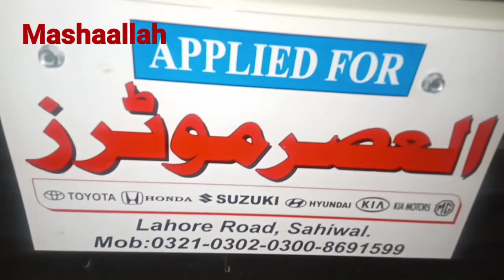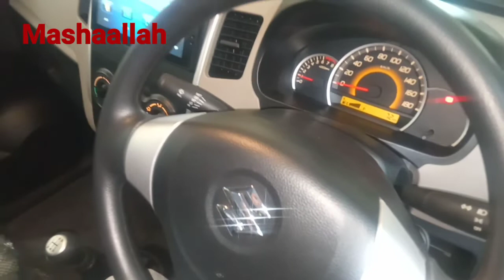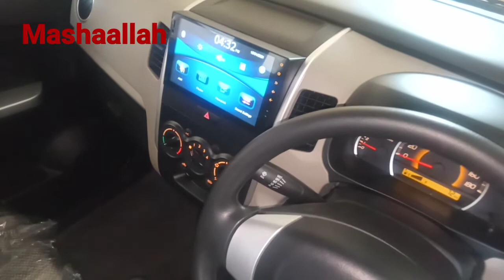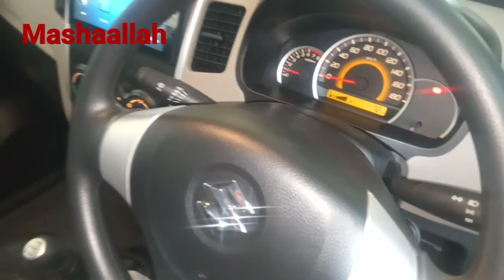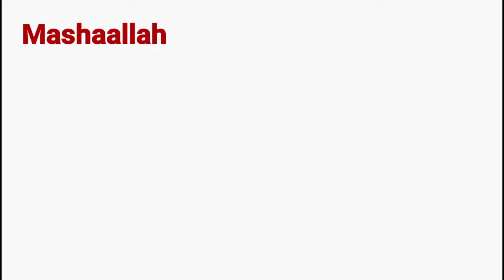My New Car In Pakistan Suzuki WagonR VXL 2022